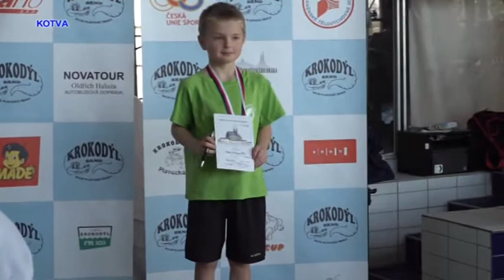PK Kuřim v Boskovicích a Olomouci, a štafeta mužů v Brně.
Plavecký klub Kuřim se zúčastnil závodů v Otevřeném přeboru v Brně Lesné. V této části u záběrů z Brna Lesné komentářem informujeme o umístěních plavců PK Kuřim, kteří téhož dne startovali na plaveckých závodech v Boskovicích a Olomouci. Na závěr je celá štafeta mužů z Brna Lesné.